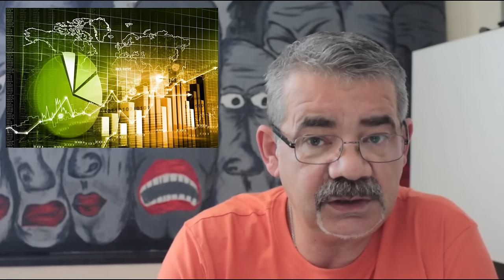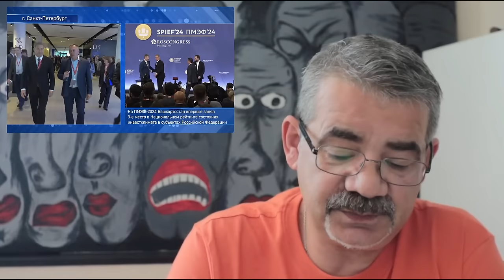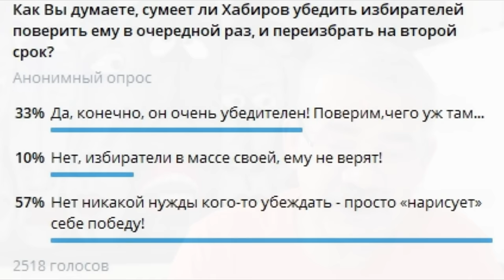"Хабиров: "с властью не расстанусь!" "Открытая Политика". Выпуск - 597. от 08.06.24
"Хабиров: "с властью не расстанусь!"

Хронометраж выпуска:
00:18 - Дураки и Дороги - Достали!;
08:57 - Бузова - гейт?;
12:45 - Экономика беспокоит...;
17:59 - Зачем нам ваш ПМЭФ?!;